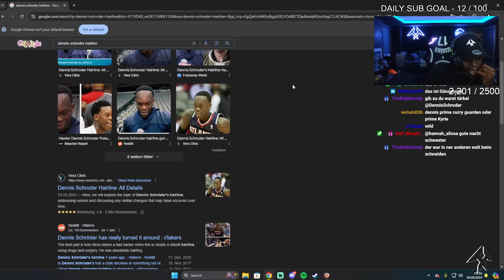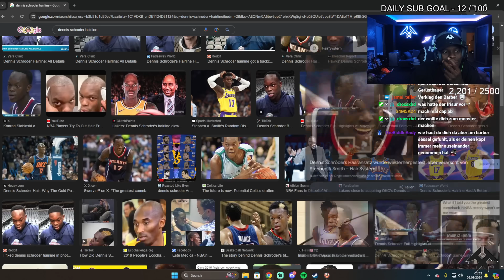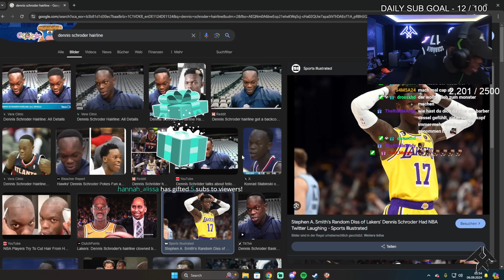DENNIS SCHRÖDER TALKS ABOUT HIS HAIRLINE AND BASKETBALL - /w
Für Anfragen - Instagram - @Sinan_DS17